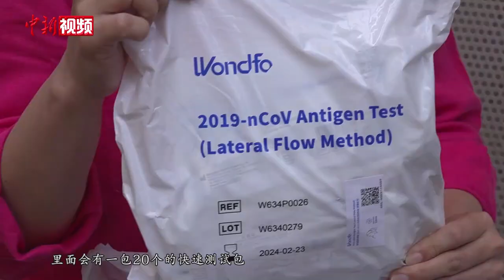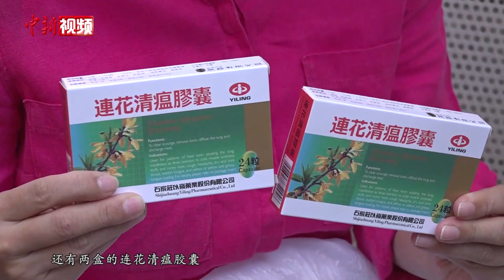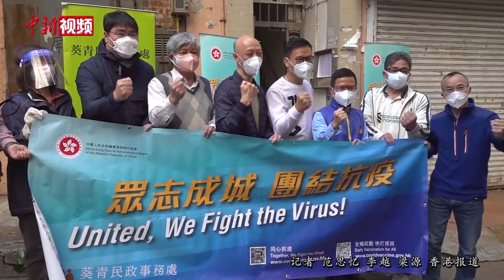与香港公务员一起为市民派发“防疫服务包”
香港第五波新冠肺炎疫情形势仍然严峻。4月2日，香港特区政府向全港近300万家庭免费派发防疫服务包，鼓励香港市民在4月8日至10日展开新冠病毒快速自测。连日来，香港特区政府官员、香港立法会议员、各区区议员以及社会各界人士积极响应派发行动。4月3日，中新社记者与香港特区政府环境局局长黄锦星、葵青区区议员郭芙蓉等人一起为葵青区的劏房户派发“防疫服务包”，助力香港走出“疫”境。